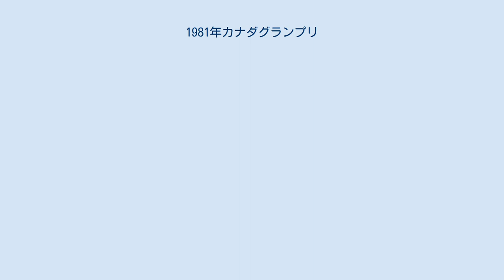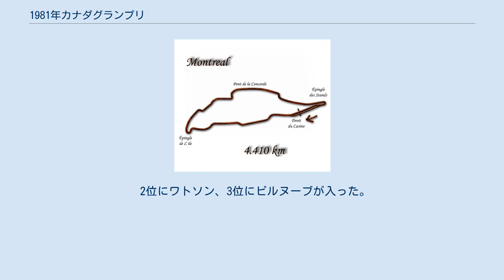1981年カナダグランプリ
1981年カナダグランプリは、1981年F1世界選手権の第14戦として、1981年9月27日にサーキット・ジル・ヴィルヌーヴで開催された。
 前戦イタリアグランプリで３位に入ったロイテマンがドライバーズランキングトップに立ち、3ポイント差でピケが追うという展開で、 カナダグランプリを含む残り２戦、チャンピオン争いは事実上この２人に絞られている。
 一方、アラン・ジョーンズが今季限りでの引退を突然表明（フランク・ウイリアムズに伝える前に引退表明をしてしまった）し、 ニキ・ラウダが来季F1のカムバックを目指しドニントン・パークでマクラーレンをテストしているという噂も広がっていた。
 予選はピケがポール、ロイテマンが２番手とチャンピオン争いの激しさそのままになった。
 ターボ勢は振るわず、プロスト４位、ビルヌーブは11位であった。
 ドライバーズチャンピオン争いの2人がフロントローからのスタートとなった決勝は雨の中のレースとなった。
 スタートは3番手からジョーンズが出遅れたピケをかわしてトップに立つ。
 一方、2番手スタートのロイテマンは雨のレースが苦手なのか、一気に後退して10番手以下になる。
 1周目にジル・ヴィルヌーヴとルネ・アルヌーが接触し、アルヌーはリタイア、ビルヌーブのフロントウイングは少し曲がってしまった。
 ジョーンズーピケープロストの1-3隊形に、10番手スタートのジャック・ラフィット、11番手スタートのジル・ヴィルヌーヴが迫ってくる。
 6周目にジョーンズがスピン気味にスローダウンしているすきに、プロストがトップに立ち、2番手にラフィットとなる。
 ピケはレイン用のタイヤが厳しいのかペースが上がらず徐々に後退していく。
 雨の中、ミシュランタイヤを履いたチームが上位にが上がり、グッドイヤー勢のウイリアムズ、ブラバムは苦戦している。
 7周目にはビルヌーブがピケをかわして3位に上がる。
 先頭のプロストのペースは上がらず、プロスト、ラフィット、ビルヌーブが接近した展開となる。
 13周目についにラフィットがプロストをかわし先頭に立ち、２番手以降をどんどん引き離していく。
 16周目にビルヌーブがプロストをかわして2位に上がり、1978年以来の2度目の地元グランプリ優勝を目指す。
 20周目では先頭ラフィット、以下ビルヌーブ、ジョン・ワトソン、プロスト、ディディエ・ピローニ、ピケとなっている。
 37周目、ワトソンがビルヌーブをかわし2位に上がる。
 3位に落ちたビルヌーブは必死に前を追うが、39周目に周回遅れのエリオ・デ・アンジェリスと接触し、フロントウイングが大きく曲がってしまう。
 レース後半、若いナイジェル・マンセルがスリックタイヤに変えて勝負に出たがそれは無謀な賭けであった。
 すぐにスピンをし、リアウイングを曲げてしまったマンセルはスロー走行でピットに戻ろうとしていたが 悪いことに、マンセルを2周遅れにしようとしたプロストと接触し、リタイヤに追いやってしまった。
 このプロストのリタイヤによって、ピケが再び5位に上がった。
この1ポイントが結果としてドライバーチャンピオンシップを決めるのに大きかった。
 55周目、ビルヌーブのウイングが完全にめくれ上がり、視界が半分以上見えない状態になってしまった。
 数週その状態のまま走り、最終的にはノーズフレームごと脱落してしまった。
 ビルヌーブはこの状態のまま最後まで走り切った。
 レースは雨の中2時間ルールが適用され、63周で終了し、ラフィーがシーズン2勝目、通算6勝目をあげた。
 これがラフィーにとって最後のグランプリ勝利であった。
 2位にワトソン、3位にビルヌーブが入った。
 5位にピケが入り、ポイントトップのロイテマンにわずか1ポイント差で最終戦を迎えることとなった。